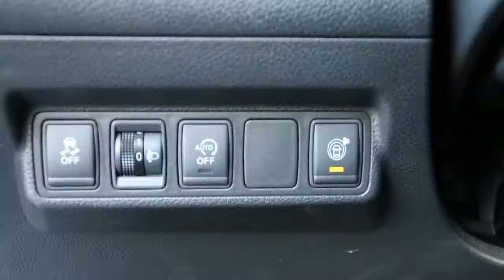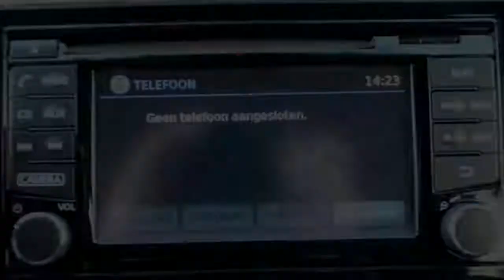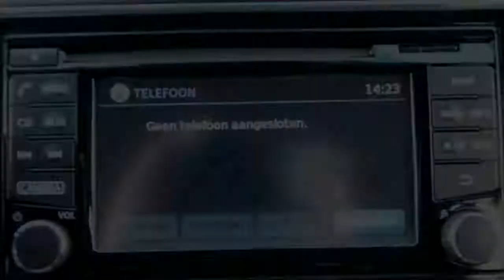Nissan Pulsar 1.5 DCI BUSINESS EDITION, NAVIGATIE, ACHTERUITRIJCAMERA, CLIMATE, ETC